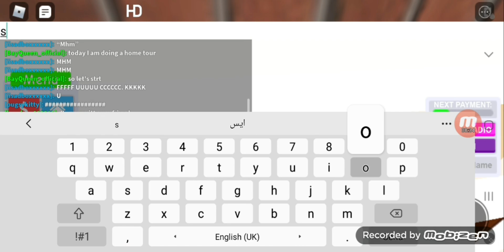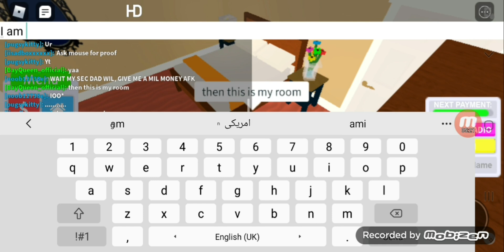Adopt and raise MANSION tour.